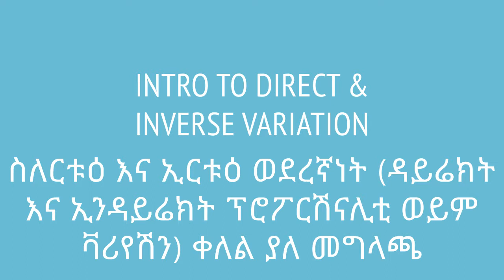Grade 7 Maths Unit 4: Direct & inverse variation| ስለርቱዕ እና ኢርቱዕ ወደረኛነት (ዳይሬክት እና ኢንዳይሬክት ቫሪየሽን)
Direct and indirect proportionality can be described with specific equations. We learn about them here. This video is based on Unit 3 of Grade 7 of the Ethiopian curriculum. The academic videos published under Saquama (Education for Ethiopia) are in line with the Ethiopian curriculum.

ዳይሬክት እና ኢንዳይሬክት ፕሮፖርሽናሊቲዎች በተለያዩ ኢኩዌሽንዎችን ሊገለፁ ይችላሉ። ይሄንን እና ተጓዳኝ ጉዳይዎችን እናያለን። የሆኑ ይህ ቪድዮ የተሰራው በ7ኛ ክፍል ሒሳብ ምዕራፍ 3 ላይ ተመስርቶ ነው። በሳቋማ (ኤጁኬሽን ፎር ኢትዮጵያ) ስር የተለቀቁ የቀለም ትምህርት ቪዲዮዎች ከኢትዮጵያ ስርዓተ ትምህርት ጋር የሚስማሙ ናቸው።